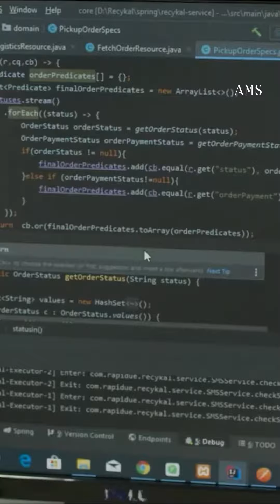Recykal សង្ឃឹមមុតម៉ាំក្នុងការកែប្រែឧស្សាហកម្មកែច្នៃសំរាមទំហំ១០០ពាន់លានដុល្លាររបស់ឥណ្ឌា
អាជីវកម្មកែច្នៃកើតថ្មីមួយរបស់ឥណ្ឌាដែលមានឈ្មោះថា Recykal (រីសាយខល) បានក្លាយជាក្តីរំពឹងថ្មីដែលអាចជួយដោះស្រាយបញ្ហាកាកសំណល់របស់ប្រទេសដែលកំពុងបង្កបញ្ហា និងខាតបង់សេដ្ឋកិច្ចជាតិជាច្រើនរយលានដុល្លារជារៀងរាល់ឆ្នាំ។

👉 ដើម្បីទទួលបានវីដេអូថ្មីៗ
លោកអ្នកអាចចុចនៅលើ Link ខាងក្រោម 👇👇